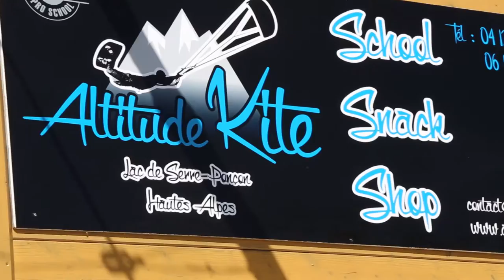Altitude Kite lac de Serre ponçon les crots Un film de Christophe Nève Hautes Alpes PACA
Christophe Nève Caméraman Sportif Vidéo et Clip pour Clubs et Ecole de kite surf,Altitude Kite, Compétitions, Mariages

Clubs sportifs Associations sportives Ecole de sport
Stages - Compétitions - Ski - Randonnée - Natation - Gym - Moto - Cros -  Trail - Circuit - Sortie moto - Foot - Basket - Judo - Ju jitsu

Matériel de sport - Gap FC - Rapaces - Alpes Aréna - moto club - Rugby Club Gap - Voile - Kite surf - ski - snow-board - Station -
Vars Risoul Mont Genèvre les orres Serre chevalier Ancelle Laye Ceuze merlette Orciere Golf saint léger les mélèzes rallye équitation hip hop volley
karate ju jitsu brésilien kung-fu natation synchronisée cercle des nageurs de Gap Alpinisme sur les pistes Club Alpins Français
Photographe, caméraman, vidéaste, réalisateur, reporter, Film, vidéo, reportage, réalisation, court métrage, neve, alpes-vidéo.tv,
serre ponçon,touriste,hydro speed